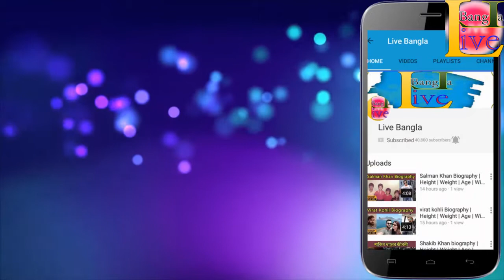Taylor Lautner Biography ❤ life story ❤ lifestyle ❤ wife ❤ family ❤ house ❤ age ❤ net worth,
Track Info:-
Title: Alive
Artist: Ikson
Genre: Dance & Electronic
Mood: Bright

                              *** ANTI-PIRACY WARNING ***